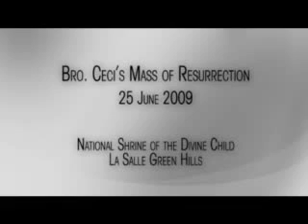Br. Ceci Hojilla FSC's Mass of Resurrection (Part 1)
Br. Ceci's Mass of Resurrection held on 25 June 2009 at the National Shrine of the Divine Child, La Salle Green Hills.  Video taken by Robert Soliman for De La Salle Philippines.